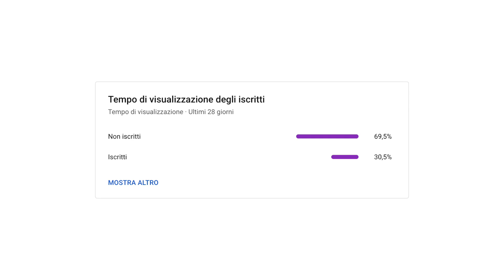SHOWTIME GP PARLA DELLA SUA ESPERIENZA CON LE IENE!!